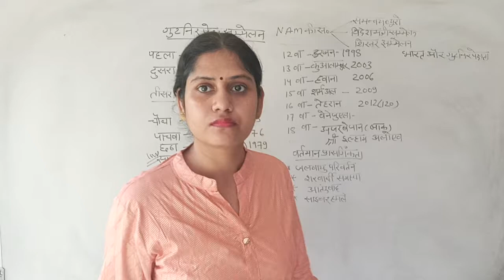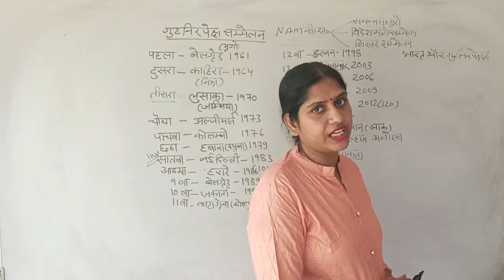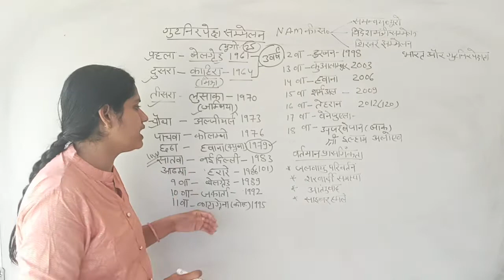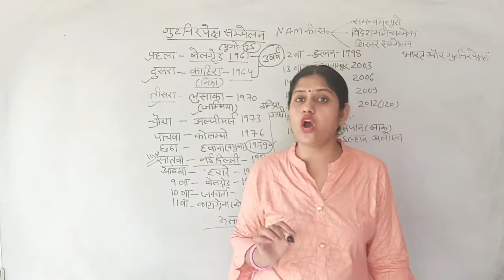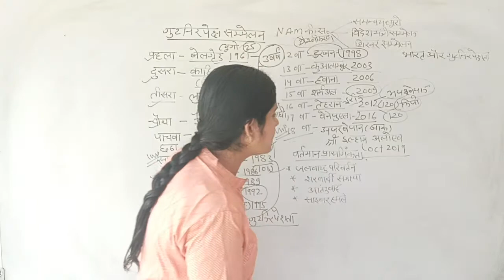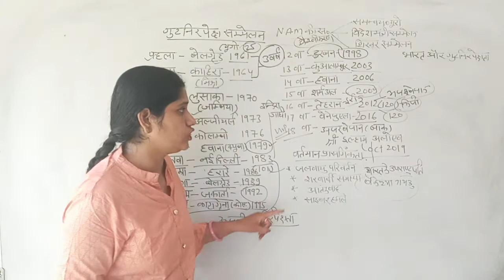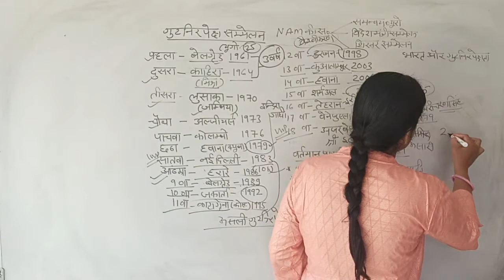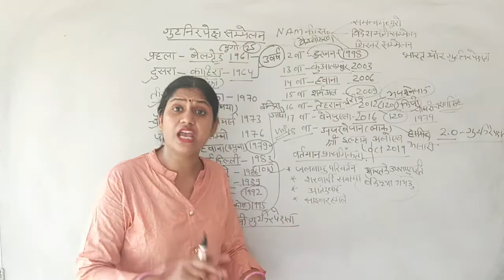अभी तक हुए गुटनिरपेक्ष सम्मलेन | REET | Competitive Examination